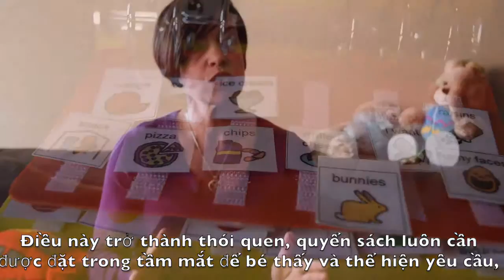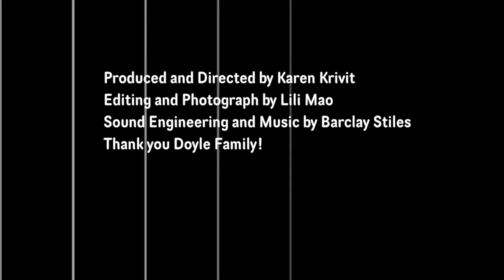No Words? Use Pictures! (Vietnamese)